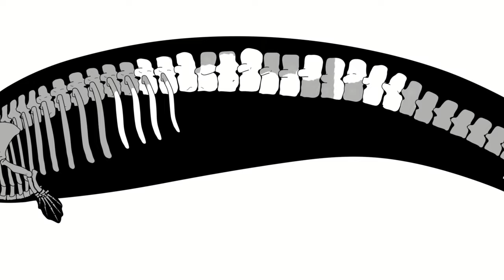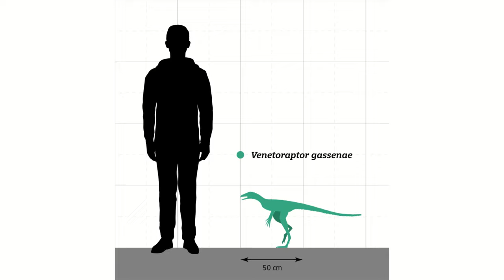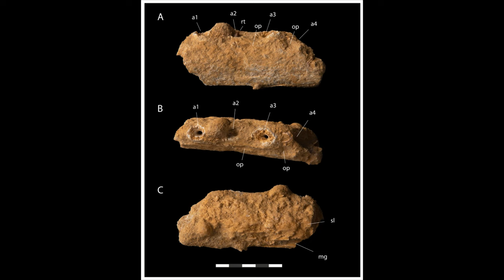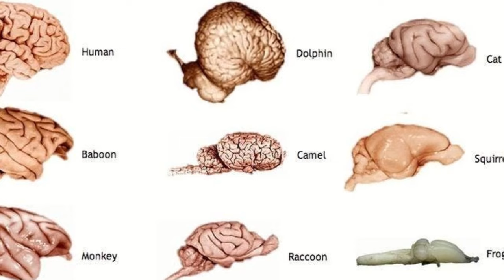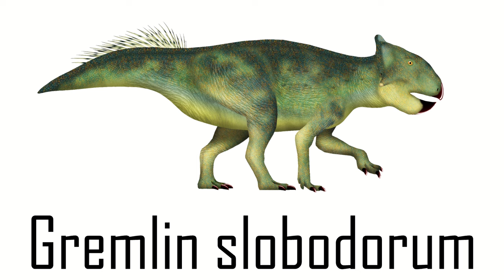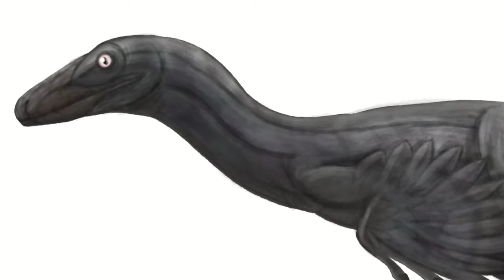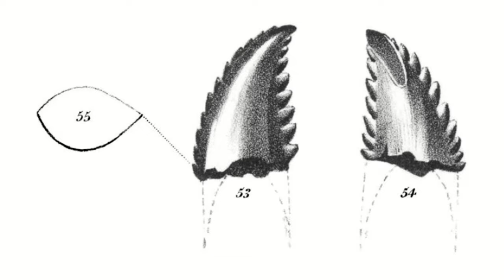Biggest discoveries of 2023 | Christmas special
Merry Christmas everyone! To celebrate the year we're taking a look at the biggest paleontological discoveries of 2023!

Chapters:
0:00 Intro
0:34 Perucetus
2:17 What does AI think of the dinosaur extinction?
3:41 Venetoraptor
4:29 Irritator's mouth
5:42 Stelladens
6:32 Was T.rex as smart as a baboon?
8:20 Gremlin
8:56 Ancient proteins on dinosaur feathers
10:08 Troodon omnivory
11:58 Soft dinosaur eggs

Penguins on Perucetus by Hodari, On A Garden Safari, Twitter
Irritator’s brand new jaws. By SomniosusW
Marco Schade et al, A reappraisal of the cranial and mandibular osteology of the spinosaurid Irritator challengeri (Dinosauria: Theropoda), Palaeontologia Electronica (2023). DOI: 10.26879/1242
Stelladens mysteriosus. Image credit: Nick Longrich
View of the Daspletosaurus torosus braincase, showing the reconstructed brain, inner ear, and air sacs as determined by CT scanning. Credit: Tetsuto Miyasita, Canadian Museum of Nature.
Gremlin slobodorum. Image credit: Ddinodan / Sci.News.
The 50-million-year-old feather from the Green River biota, Wyoming, the United States. Image credit: Slater et al., doi: 10.1038/s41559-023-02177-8.
Sauropod with eggs by Jorge Gonzalez